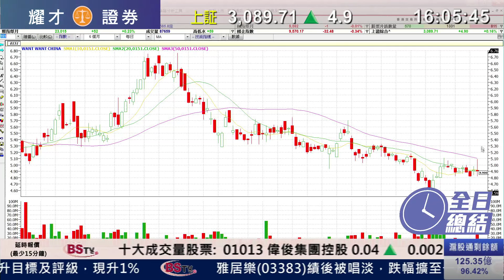耀才財經台 全日總結 李岸杰 陳偉聰－港股尾市倒升，恒指全日倒升1點，收報22,998點，成交607億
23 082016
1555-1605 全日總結